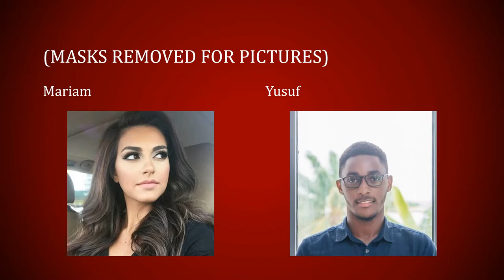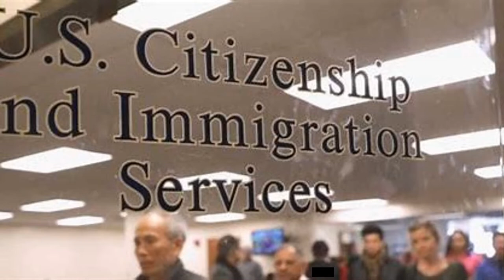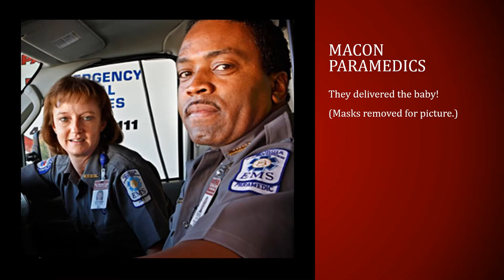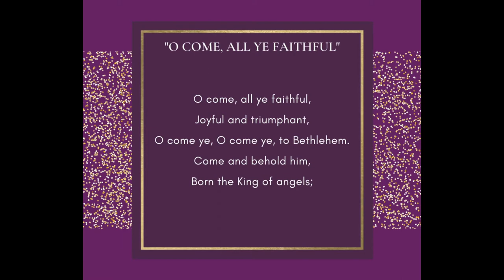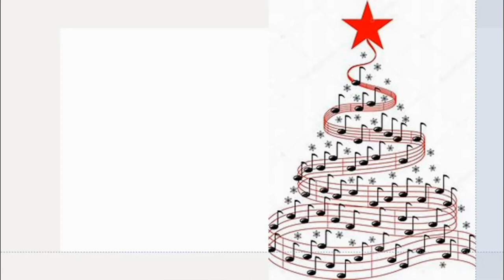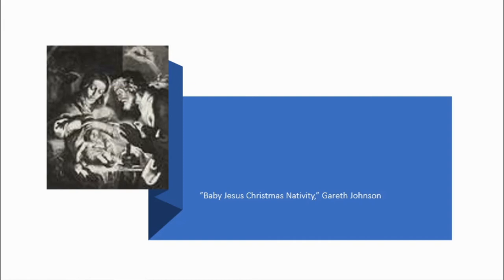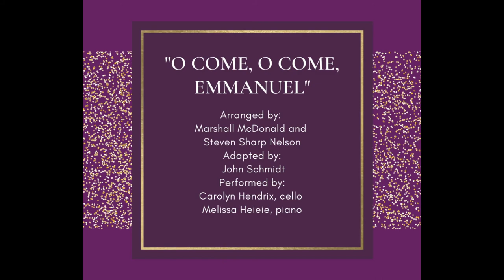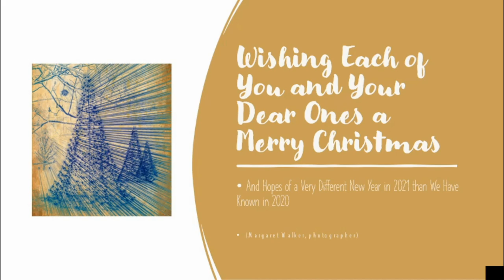Christmas Eve 2020